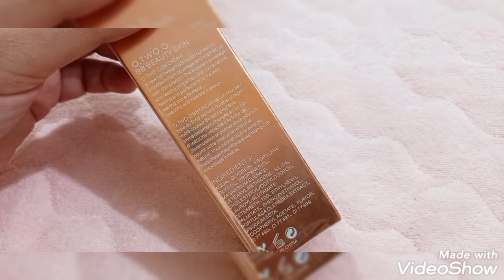otwoo cosmetics BB cream shade NC23 swatch review